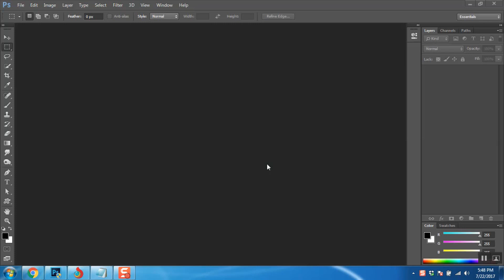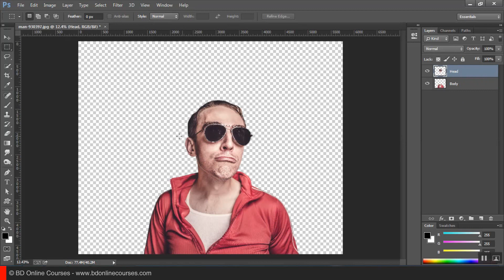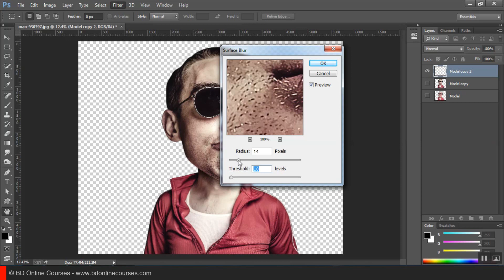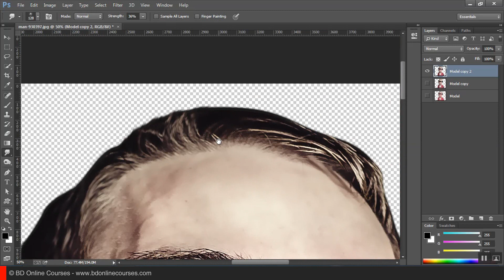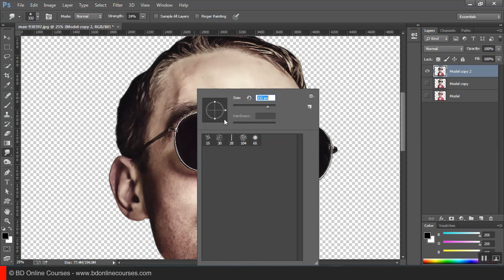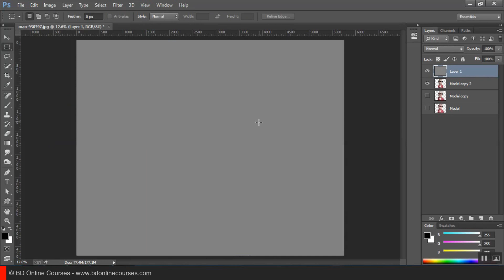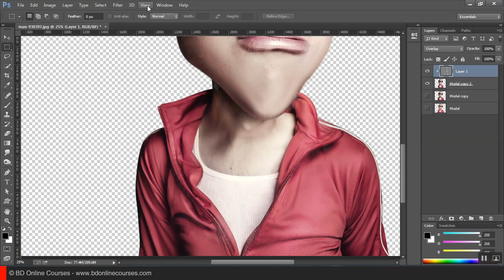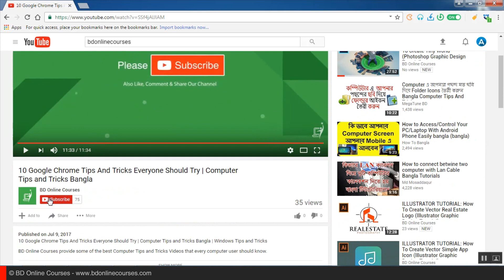PHOTOSHOP TUTORIAL How To Create Caricature Photo Effect Photoshop cc 2017 Graphic Design Tutorial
On this video, BD Online Courses will teach how to create Caricature Photo Effect + adjustment layer, compositing with Adobe Photoshop software.

Use this LINK to get STOCK IMAGES which was used in this video

Use this LINK to get a FREE Payoneer MasterCard with $25 BONUS
Watch this video for how to apply a FREE Payoneer MasterCard